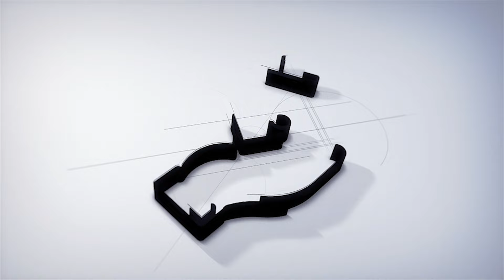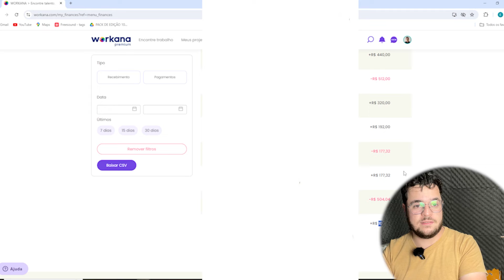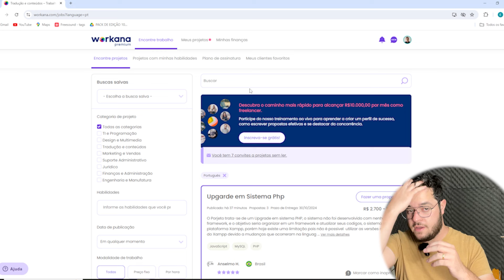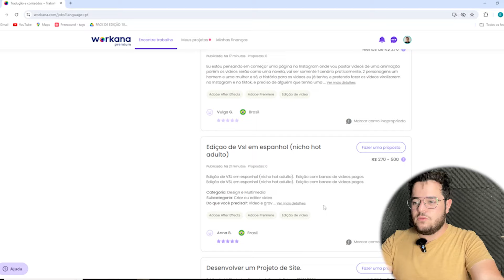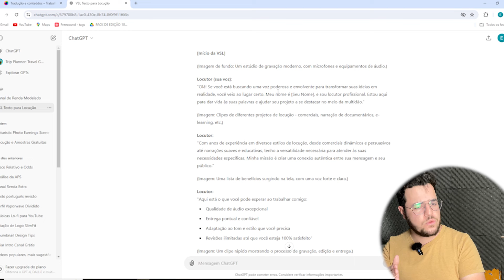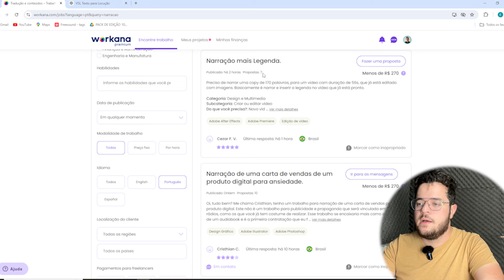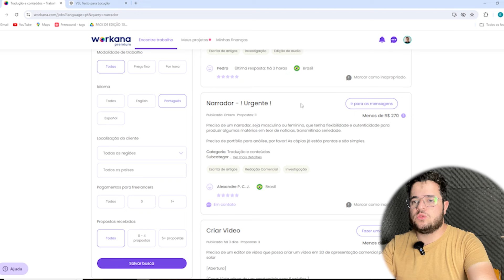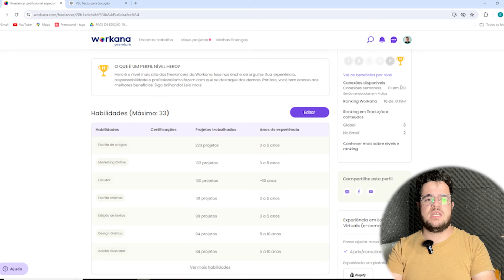PASSO A PASSO PARA FAZER R$ 200 POR DIA NA WORKANA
Aprenda o passo a passo para fazer R$ 200 por dia na Workana!

Neste vídeo, vou mostrar como você pode começar a ganhar dinheiro como freelancer na plataforma Workana, mesmo que esteja começando do zero.

Descubra as melhores estratégias para conseguir projetos, definir seus preços e garantir uma renda extra diária.

Ideal para quem busca trabalho remoto e quer aumentar seus ganhos em 2024.